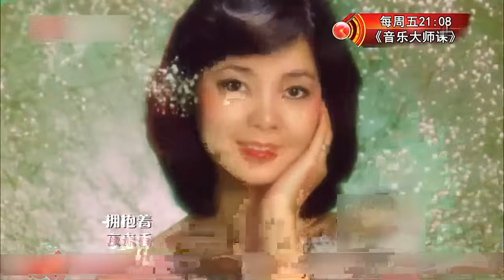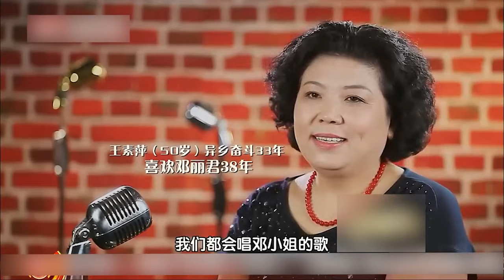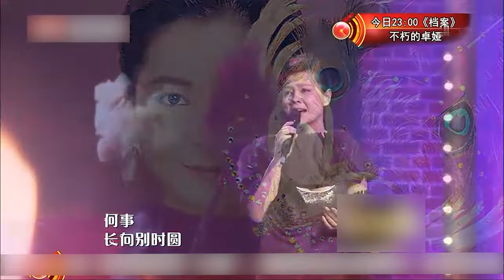永远怀念忘不掉的声音！张卫健致敬天后邓丽君，一首《千言万语》催泪全场，女神的这些歌你还记得吗？【我们的音乐故事】娱乐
娱乐转圈圈 我们的音乐故事 张卫健以访问、歌者、脱口秀表演者等多重身份与众多重量级明星来宾一起分享生命故事，用歌声抚慰心灵。